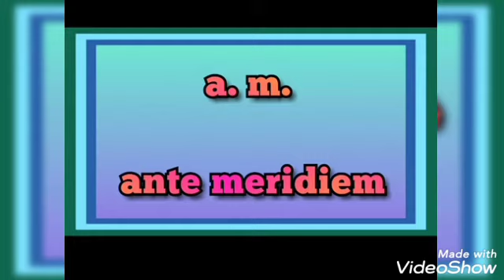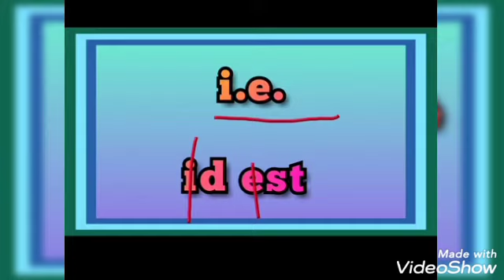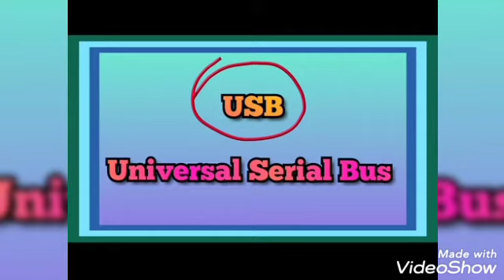GK oral I Class 4th(topic 12) I Abbreviations & Full forms I